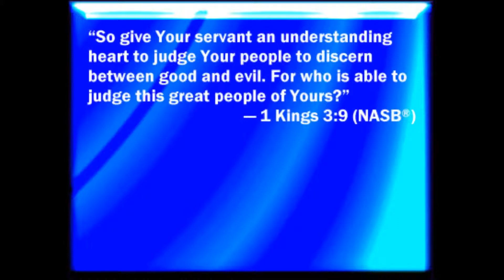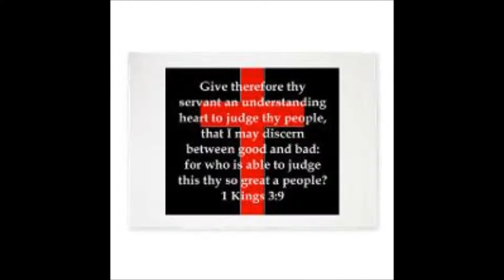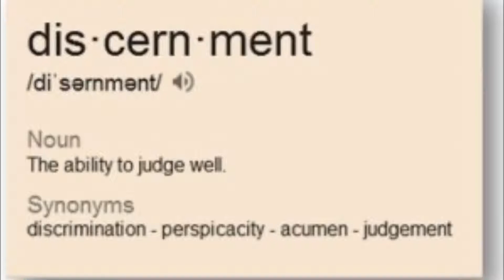1 Kings 3:9-11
9 "Give your servant therefore an understanding mind to govern your people, able to discern between good and evil; for who can govern this your great people?” 10 It pleased the Lord that Solomon had a